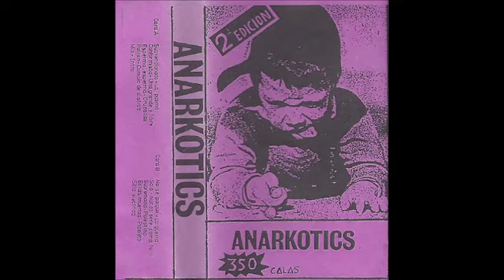Anarkotics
Grande banda de Punk  e HC dos anos 80 de Barcelona.

Subvencionado -La pasma -Conformista -Una grande y libre -Esperma, esperma -Cruzadas -Patrón -Cambio de disfraz -Mili -Intro
No sé por qué -La guerra -Solo -Nunca seré como tú -Supremacía -Palestina -Estáis muertos -Picoleto -Silla eléctrica .